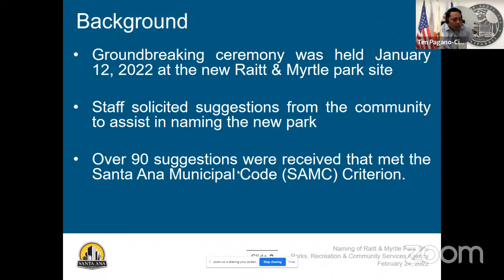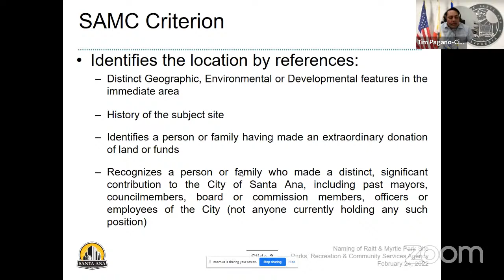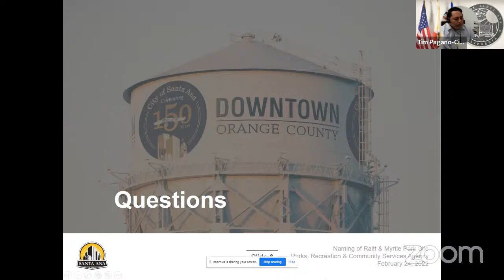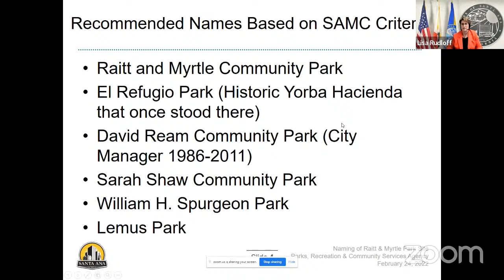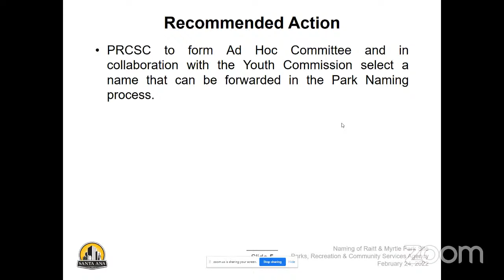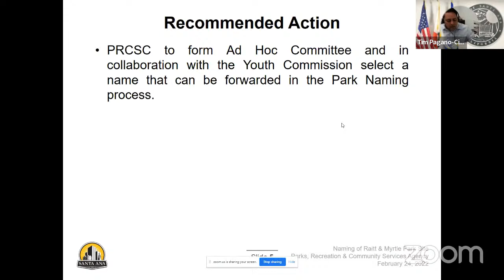Parks, Recreation and Community Services Commission - Regular Meeting